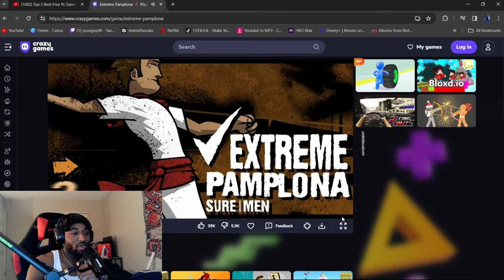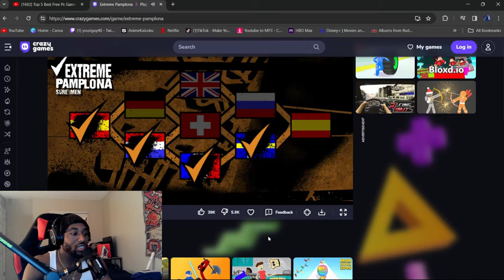Extreme Pamplona!!!!! I Old Computer Games